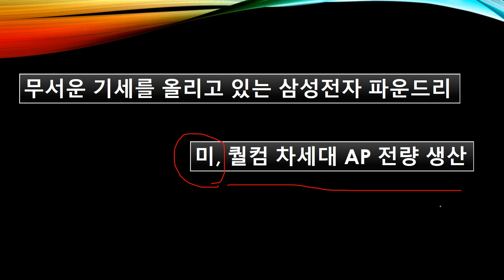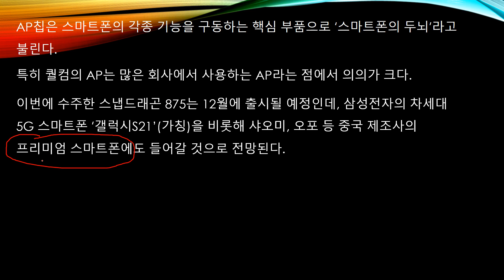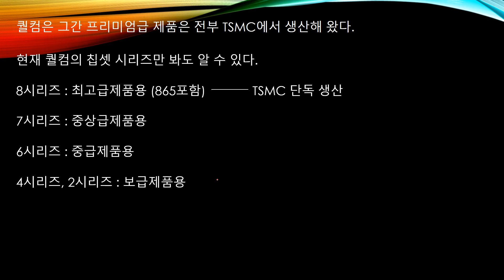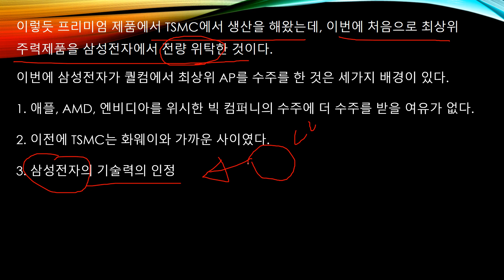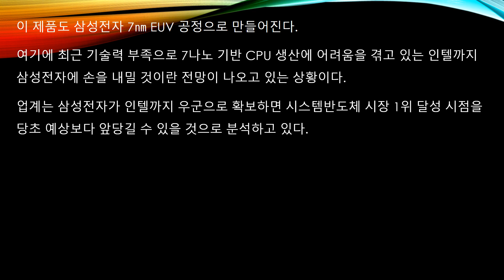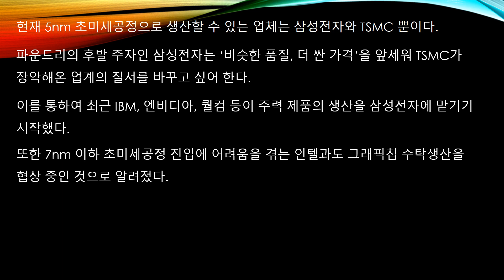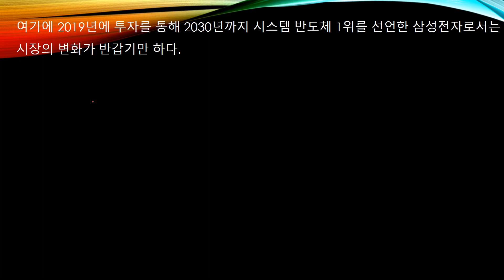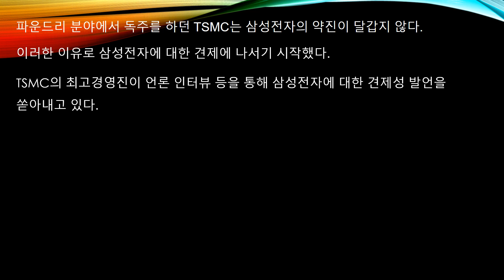미 퀄컴 차세대 5G 칩 전량 수주한 삼성전자 TSMC 단골들 고객으로 빨아들이며 파운드리 강자로 성장 중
삼성전자가 미 퀄컴의 중저가용 스냅드래곤 4의 칩을 수주한 가운데
차세대 스냅드래곤의 칩도 전량 수주한 것으로 알려지고 있다.
이것에 대한 의미도 알아보겠습니다.
요금 삼성전자의 파운드리 사업부는 TSMC의 대형 고객사들을 빨아들이고 있습니다.
이 상황에 대해서도 알아보겠습니다.